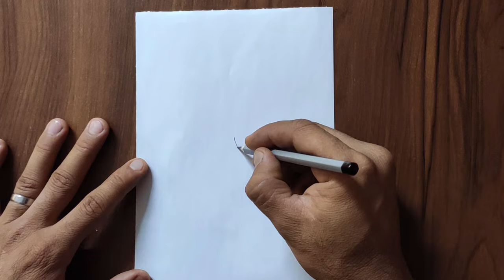How to draw a dress step by step | drawing a wedding dress with big bow tie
How to draw a dress step by step | drawing a wedding dress easily
Hi, I want to draw everything in this channel, so look and draw with me🎨🙃